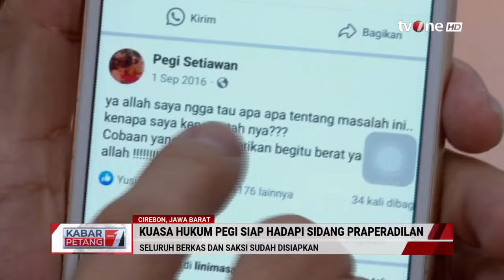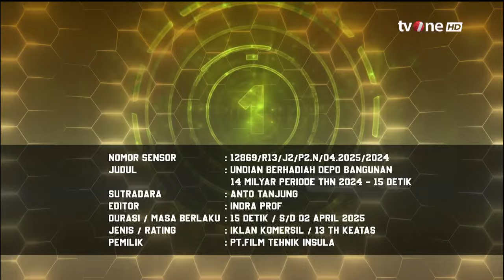Amunisi Bertambah, Kuasa Hukum Pegi Siap Adu Bukti di Sidang Praperadilan | Kabar Petang tvOne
Kabar Petang, - Amunisi Bertambah, Kuasa Hukum Pegi Siap Adu Bukti di Sidang Praperadilan | Kabar Petang tvOne

Terjadi delapan tahun lalu, kasus pembunuhan Vina Dewi Arsita dan Muhammad Rizky kembali ke permukaan setelah penayangan film Vina: Sebelum 7 Hari. Polisi kembali mendalami kasus ini. Namun, tersangka bahkan terpidana kini tidak diam. Mereka mencoba ”melawan” demi mencari keadilan.

KARPET01
DEPO01
TOM01
AML01